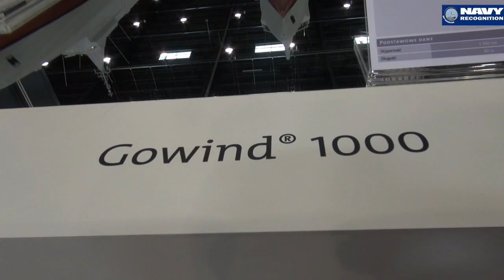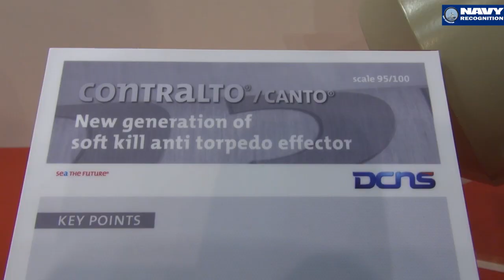DCNS at Balt Military Expo 2014, Gdansk, Poland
DCNS Scorpène submarine: an unmatched strategic deterrent capability

The specific conditions of the Baltic Sea are favourable for the use of submarines and make them very difficult to detect, unlike land and air platforms for launching deterrent weapons. The ability to operate underwater for several weeks, provided by air-independent propulsion systems, in particular, makes undetectable and omnipresent modern submarines the most effective carriers of cruise missiles. The Scorpène has been designed to carry the MdCN naval cruise missile.